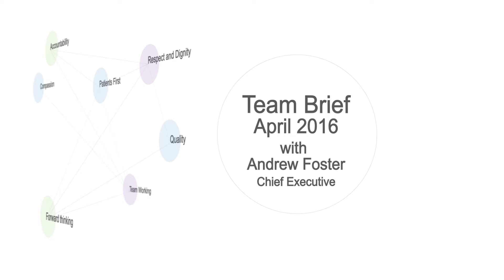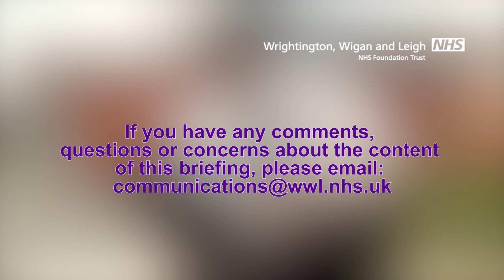WWL Team Brief April 2016